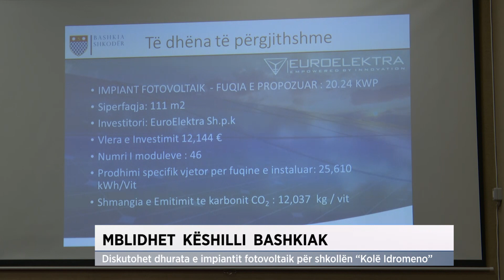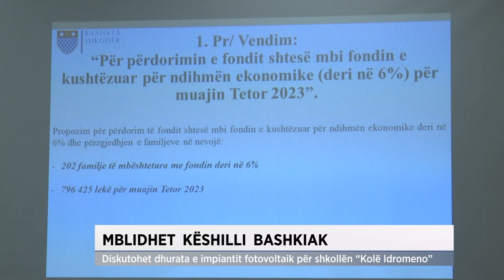Mblidhet Këshilli Bashkiak